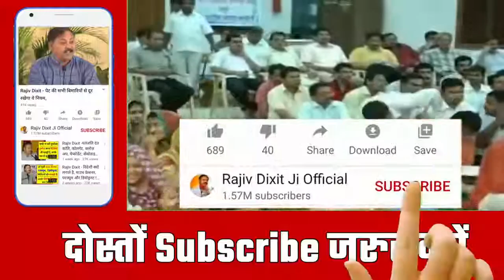Rajiv Dixit ji - जिसे आप सुबह सुबह थूक देते हो, वो बासी लार बहुत कीमती है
Saliva is important because it:
Keeps your mouth moist and comfortable
Helps you chew, taste, and swallow
Fights germs in your mouth and prevents bad breath
Has proteins and minerals that protect tooth enamel and prevent tooth decay and gum disease
Helps keep dentures securely in place